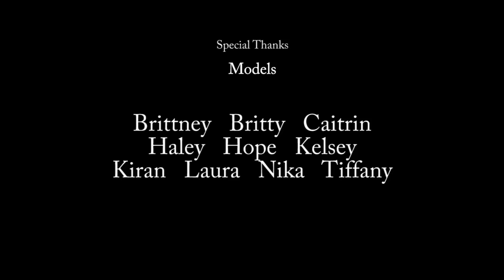Jersey Virago Design + ELoh Music Group AMDEF 2012 (Full Length)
AMDEF. Art, Music, Dance, Entertainment, Fashion... produced by Active Entertainment.

AMDEF 2012 collaboration between Jersey Virago Swimwear & Lingerie designs and music + performance by ELoh Music Group

video by: Gobo Photography